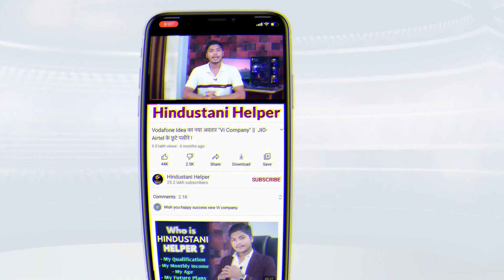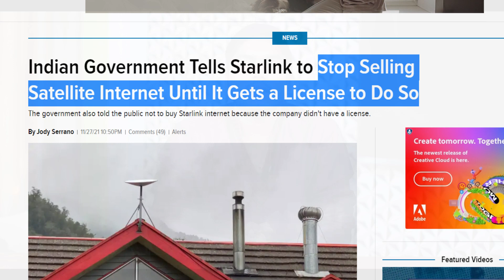Jan 2022 से बदलेगा मंजर🔥 Unlimited Internet at Cheapest Rate !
The Indian government didn’t mince words in a recent message to Elon Musk’s Starlink: Get a license before offering satellite internet services in the country.

In a press release on Friday, India’s Department of Telecommunications, which is part of the Ministry of Communications, asked Starlink to stop selling satellite internet services in the country “with immediate effect” until it gets the required licenses to do. The department similarly advised the public not to buy Starlink internet—which can be pre-ordered for a $99 deposit from the SpaceX subsidiary’s website—because it is not a licensee.

The entire Starlink starter kit, which includes a stand, power supply, and a wifi router, costs $499. In addition, users must also pay a $99 monthly fee.

“For rendering satellite based services in India, requisite license(s) from Department of Telecommunications, Government of India are required. It is hereby informed to the public at large that the said company has not obtained any license/authorization for rendering satellite based internet services that are being booked on their website,” the government said in its press release. “Accordingly, the Government has asked the company to comply with the Indian regulatory framework for rendering the satellite based communication services and refrain from booking/rendering the satellite internet services in India with immediate effect.”